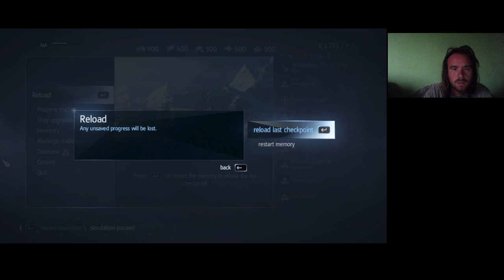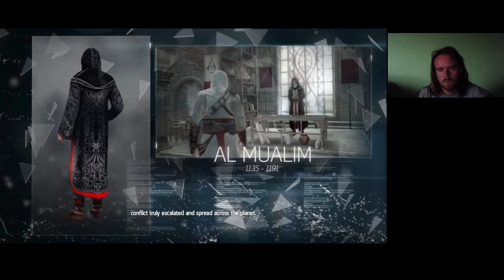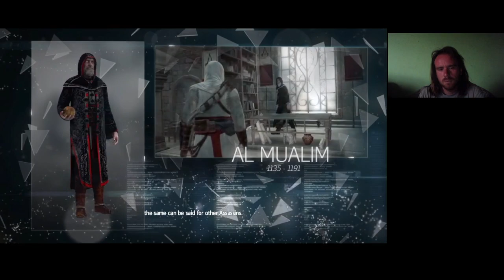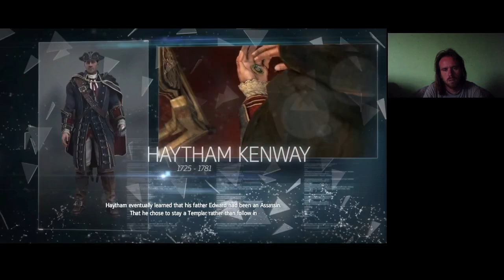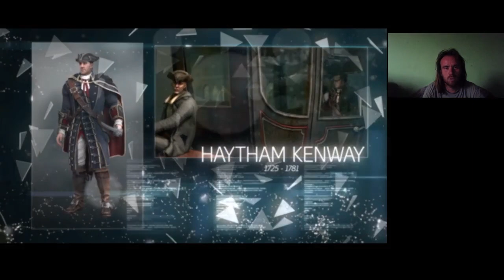SHAY CORMAC KALANDJAI Assassin's Creed Rogue 100% végigjátszás #1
Shay történetének kezdete, és hogy miért kellett elhagynia orgyilkosait.